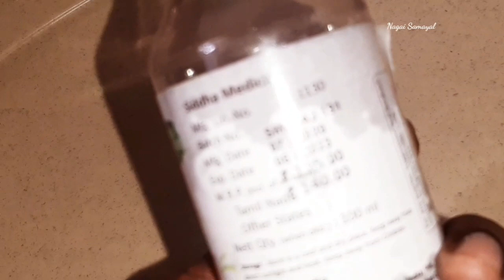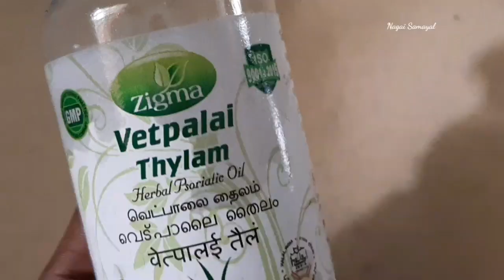ஒரு நாள் காலைபொழுது எப்படி போச்சு/Nagai Samayal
உங்களுக்கும் இது பயனுள்ளதாக இருக்கும்/Dandruff இருக்கா..😱😱/Nagai ஒரு நாள் காலைபொழுது எப்படி போச்சு